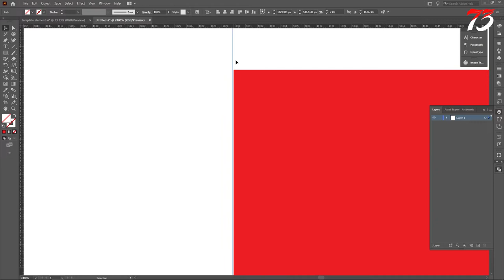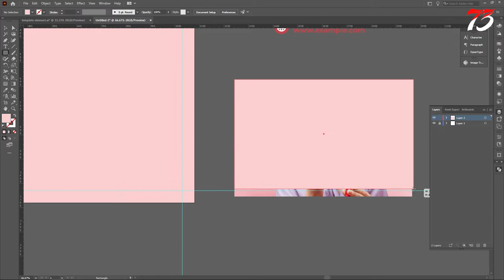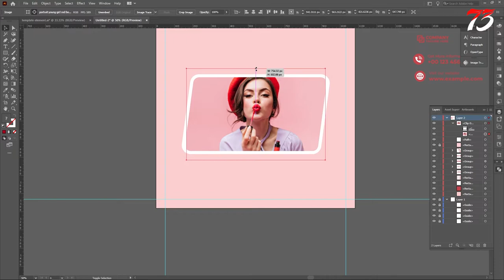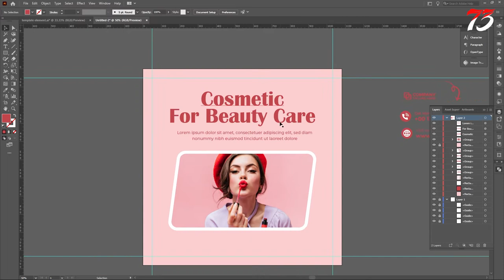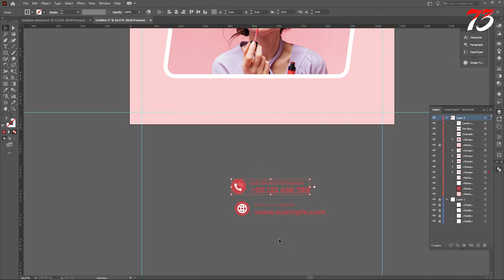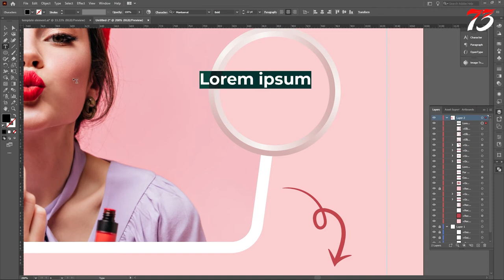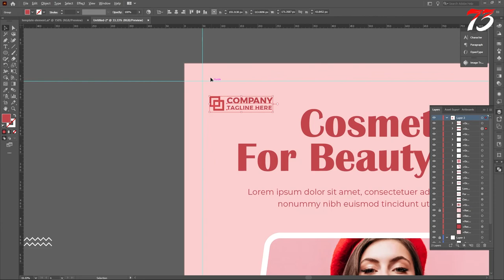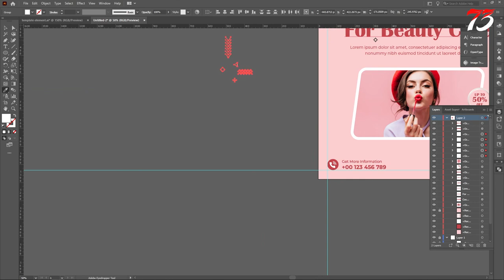Cosmetics Beauty Care Social Media Post Free Download | Beauty Products and Cosmetic Sale Banner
Cosmetic social media post template. Beauty products and cosmetic sale banner design with pink and silk colors. Modern cosmetic advertisement template with geometric shapes. Cosmetic business social media post vector for marketing.

Cosmetic social media post template Features
– High-Resolution Vector
– AI And EPS Format
– 100% Editable
– Commercial Use

Join Shutterstock's global community of contributors and earn money doing what you love